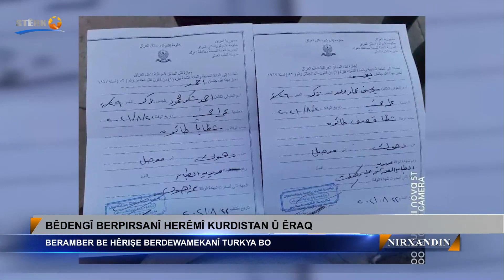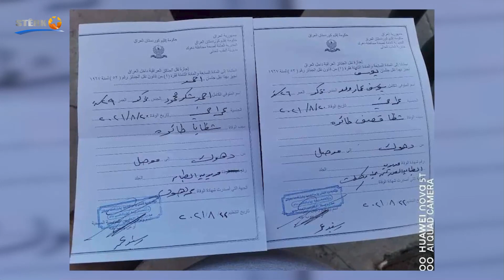Nirxandin - 24.08.2021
Pêşkêşwan: Handrîn Hewramî
Rûpelên me li ser Internetê